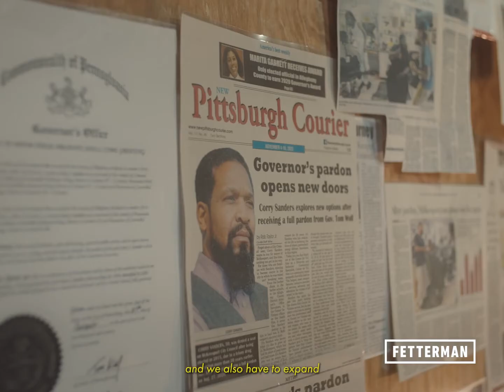Criminal Justice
John believes our criminal justice system needs a significant overhaul. He's been a champion for criminal justice reform as Lieutenant Governor and as Chair of the Pennsylvania Board of Pardons.